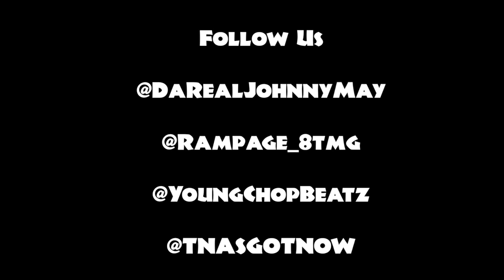Johnny May Cash ft. Rampage - Remember Me (Trailer)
Johnny May Cash video trailer for "Remember Me" featuring Rampage. Produced by Young Chop.

Filmed by TNAS, hats off films